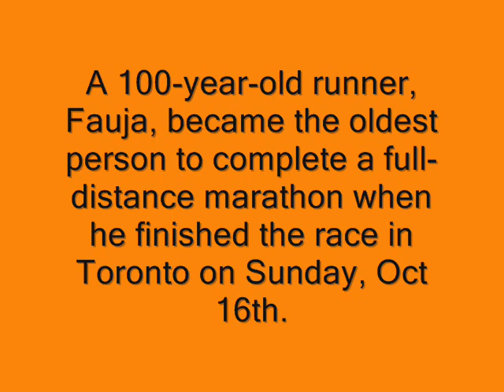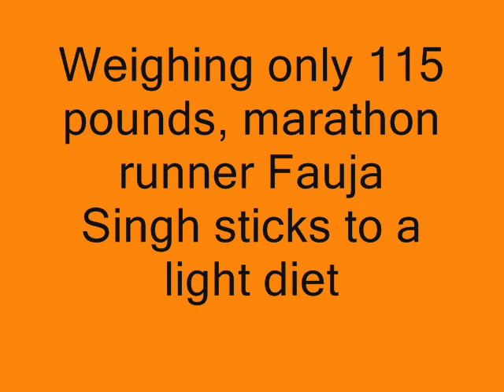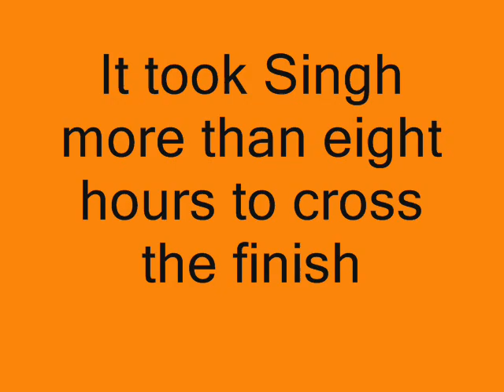100 years old Fauja Singh, Marathon Runner and World Record Breaker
A British Citizen, Fauja has wowed the world after completing marathon in over 8 hours at the age of 100. This video is an inspiration to many of us.

I like the video to support Fauja Singh!